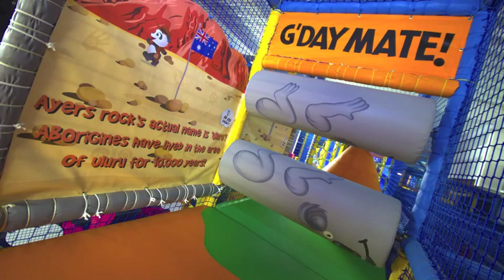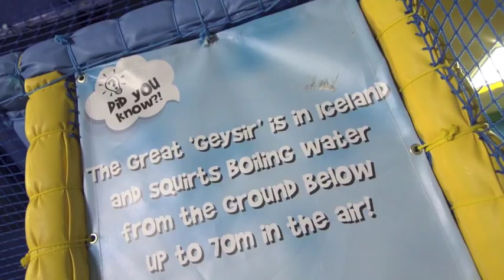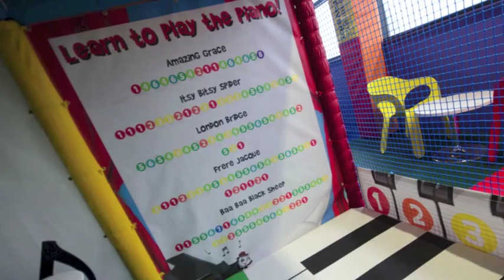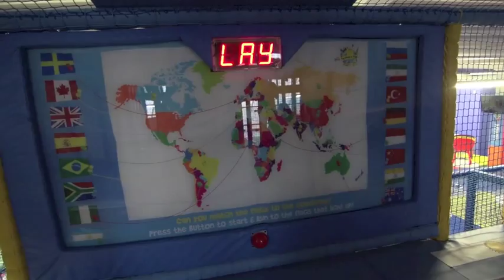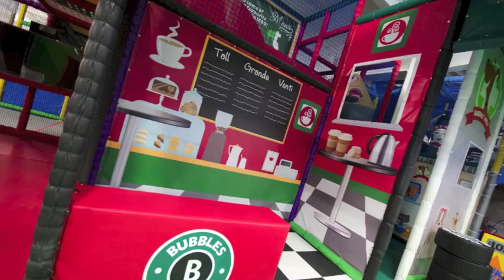Bubbles' World of Play Trailer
This is what the fuss is about.

Welcome to the Video Trailer for Bubbles' World of Play, New Brighton. Please take a moment to see what Bubbles has to offer for your children and yourselves.

A lady visited us earlier in the week with her granddaughter, when she was leaving she said 'I now know what all the fuss is about, it's amazing!!!'